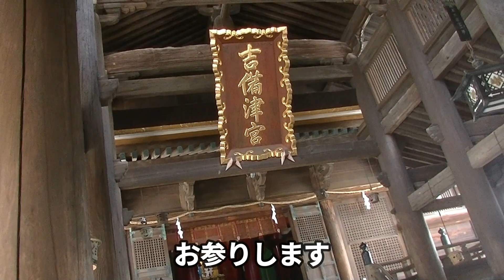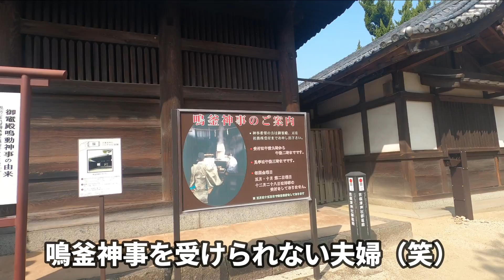備中國一宮 吉備津神社の長い回廊をひたすら歩く動画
岡山県の備中國一之宮　吉備津神社の回廊をひたすら歩く動画です。
なんかご利益ある気がする～。

♦釣り
2級船舶免許保有。おさかな検定2級。

♦家庭菜園
60坪の畑を農家さんよりお借りしてめんどくさくない野菜を育てています。会社員なんで楽できる野菜。